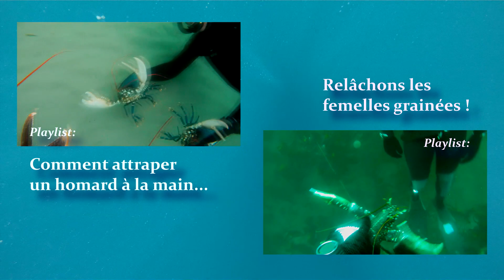Cinq homards et un bar gavé de sprats - Bestrée et St Guénolé - juin 2015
1) Bestrée (Cap Sizun) - 7 juin 2015
2) Rochers de Saint Guénolé (Pays Bigouden) - 14 juin 2015
3) Pointe de Pors Carn  (Pays Bigouden) - 17 juin 2015

* Marées montantes, profondeur des prises de vues entre 5 et 17m. Température de l'eau 14°, visibilité entre 4 et 7m.
* Rencontre avec une douzaine de pieuvres (je les taquine mais ne les capture jamais), des araignées de mer et 5 homards.
* En aucun cas il ne faut harponner ou blesser un homard, de plus, les individus mous, trop petits ou porteurs d'œufs doivent être relâchés - Mère nature vous le rendra !
* Un homard ne s'attrape jamais par les pinces, faute de quoi il les détachera et disparaitra au fond de son trou, ou... vous pincera !
* Guide des bonnes et mauvaises pratiques pour la cueillette des algues
* Filmé en apnée avec une caméra Gopro HD fixée sur le masque, 1920x1080P, lentille plate GoForFocus, montage Sony Vegas pro 12.
1) "Réveil difficile aux aurores" par Manhe, album "Life in Breizh"